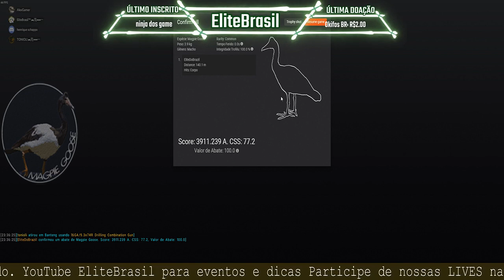TheHunter Ganso Australiano de 3911.239 Pontos